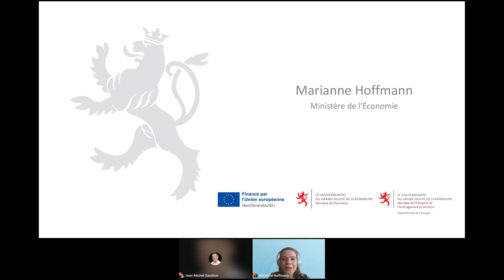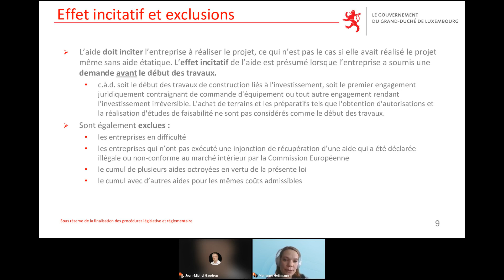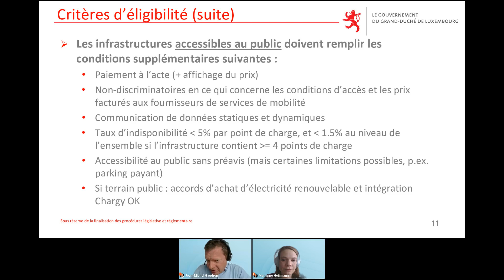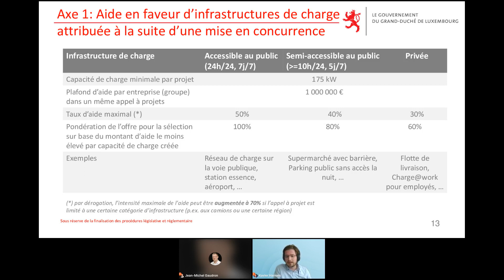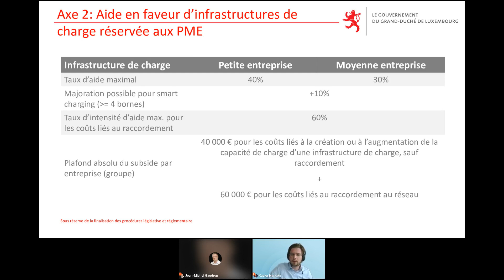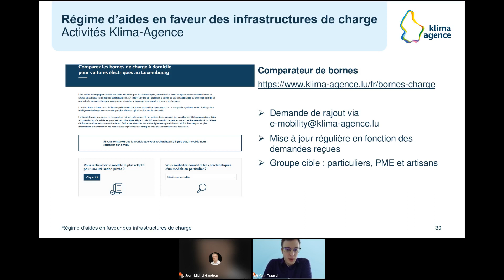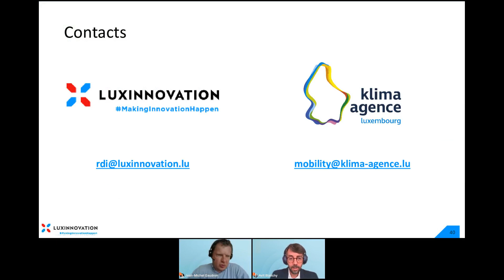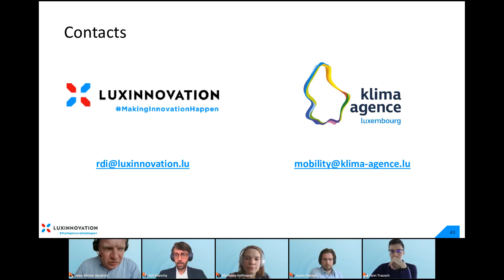Regime d'aides en faveur des infrastructures de charge | Webinaire replay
Dans son Plan national pour l’Énergie et le Climat, le Luxembourg prévoit qu’en 2030, 49% des voitures de passagers immatriculées dans le pays soient électriques respectivement de type plug-in hybride.

En juillet 2020, un régime d’aides incitatif pour les infrastructures de charge pour les personnes privées (physiques) a été établi, avec les primes « Clever Fueren » pour l’encouragement à l’achat de véhicules électriques et « Clever Lueden » pour le soutien à l’installation de bornes de charge privées.

En vue de compléter ce dispositif, le gouvernement s’apprête à introduire un nouveau régime d’aides en faveur des entreprises investissant dans des infrastructures de charge pour véhicules électriques.

À l’initiative du ministère de l’Économie et du ministère de l’Énergie et de l’Aménagement du territoire, avec le soutien de Luxinnovation et de Klima-Agence, ce webinaire d’information est proposé pour présenter en détails ces nouveaux dispositifs et les avantages que pourront en tirer les entreprises du pays.